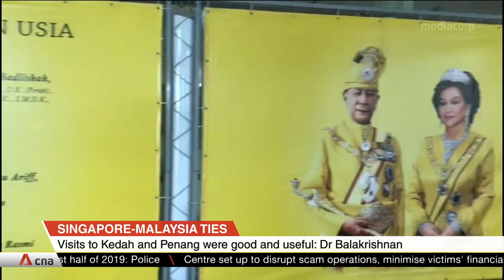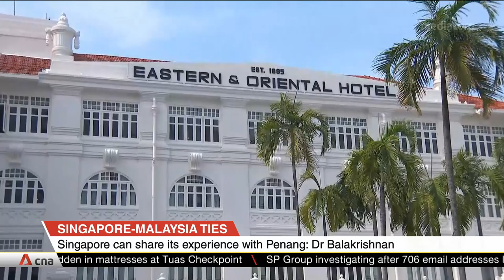Visits to Kedah, Penang good and useful: Vivian Balakrishnan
Singapore Foreign Affairs Minister Vivian Balakrishnan said his two-day road trip to Kedah and Penang was a good and useful one. It was part of ongoing efforts by Singapore to broaden and deepen engagement with different states in Malaysia.